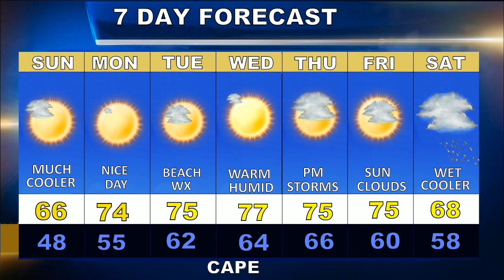Cape Cod Weatherblast Forecast